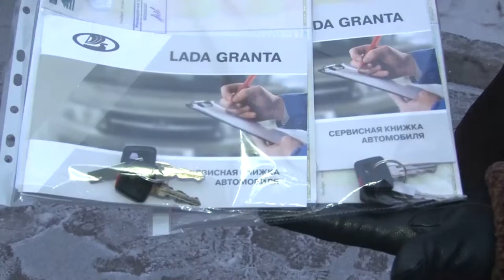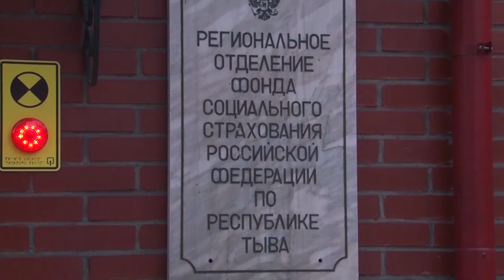В управлении социального страхования республики вручили новые автомобили двум жительницам Тувы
В управлении социального страхования республики вручили новые автомобили двум жительницам Тувы, которые получили травмы на производстве. В этом году региональным отделением был заключен контракт на поставку автомобилей марки «Лада-Гранта». По сравнению с привычными нам машинами, внутри оборудованы устройством ручного управления и приспособлены для людей с ограниченными возможностями здоровья.